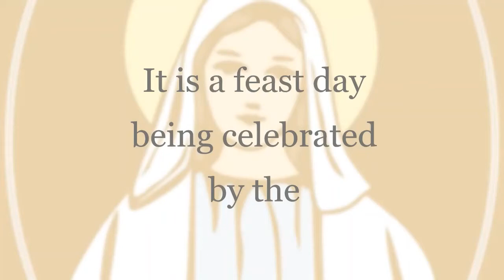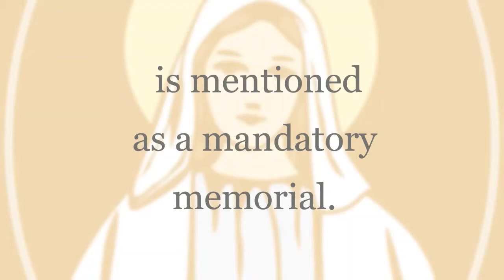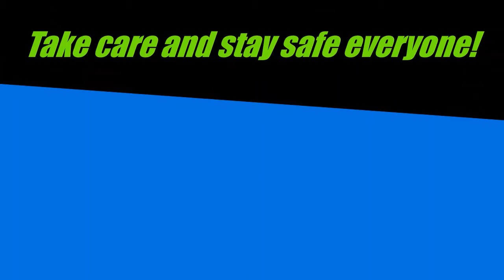CATHOLIC EVENT: Feast of Our Lady of the Rosary || Short information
FEAST Ate Olga: Feast of Our Lady of the Rosary
This is a short information about the Feast of Our lady of Rosary